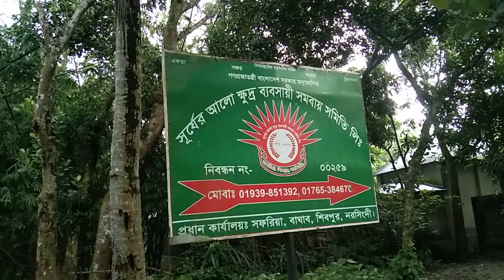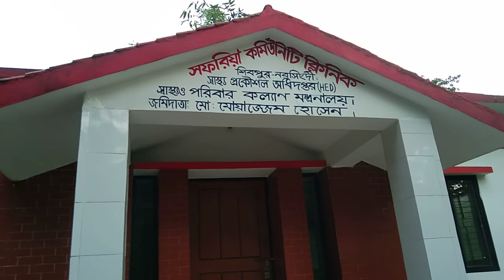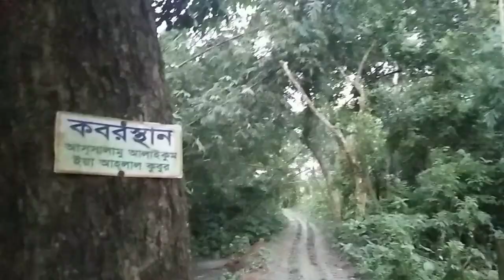আমাদের সফরিয়া গ্রাম পড়ন্ত বিকেল বেলা প্রাকৃতিক মনোরম দৃশ্য।